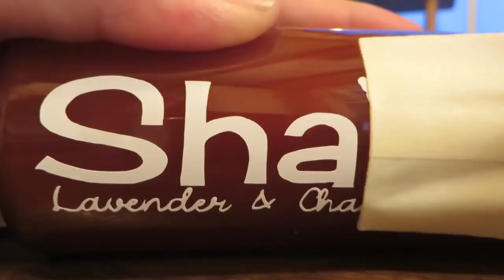DIY Baby Products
This video is a demonstration of how to make homemade baby shampoo, lotion, powder and diaper rash cream. I got my containers from Amazon, except the powder container. (I couldn't find the right color.) I bought a jar of cajun seasoning at the grocery store and repurposed the jar.

Ingredients:

Baby Lotion
3/4 c. Oil
3 Tbs. Beeswax
1 c. Aloe Vera Gel
15-30 drops Essential Oils

Baby Powder
1 1/3 c. Arrowroot Powder
2/3 c. Bentonite Clay
1 Tbs. Powdered Herbs

Baby Shampoo
1 c. Castile Soap
3 Tbs. Glycerin
1 tsp. Oil
1 tsp. Aloe Vera Juice
1 Tbs. Water
10 drops Essential Oil

1/2 c. Herb-Infused Petroleum Jelly
Spoonful of Bentonite Clay
Spoonful of  Zinc Oxide
(Tea Tree Oil can be added for yeast diaper rashes.)

Mills Family
USA